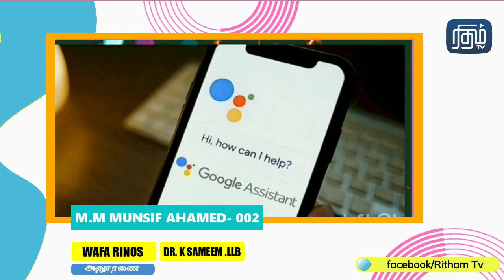MUNSIF AHAMED 002 RTHAM TV யின் YouTube இரண்டிலும் வாக்களிக்கலாம் இருவாக்கு சந்தர்பம் இருக்கிறது